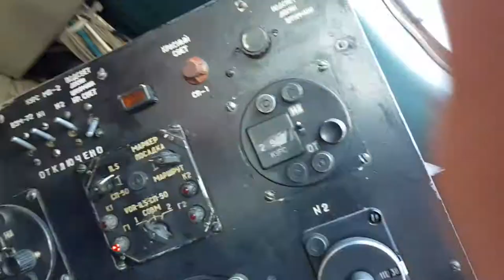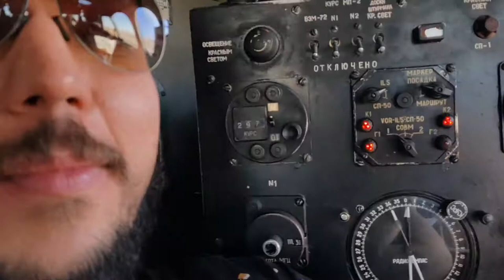Горные Вертолеты Байкал Ан-24